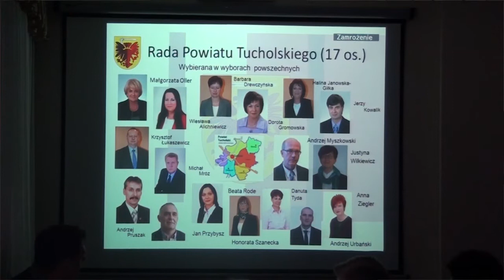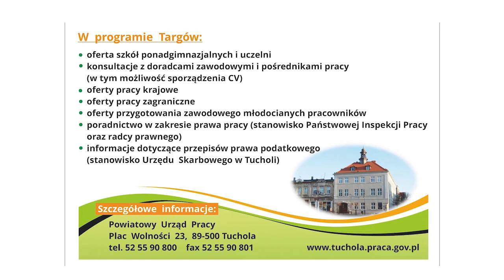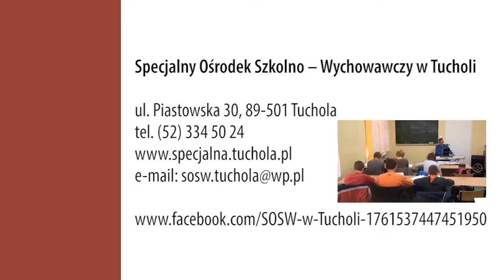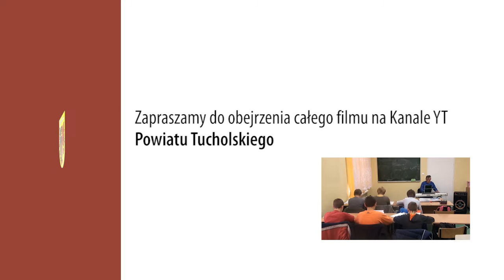Powiatowy Flesz 24-02-2017 | Tuchola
W dzisiejszym wydaniu wiadomości:

- Gimnazjaliści ze Śliwic odwiedzili Starostwo.
- Dyżur Specjalisty z Biura Rzecznika Praw Dziecka
- Społeczna Straż Rybacka Powiatu Tucholskiego
- Zapraszamy na Targi Edukacji i Pracy
- XIII Międzypowiatowy konkurs poezji i prozy miłosnej